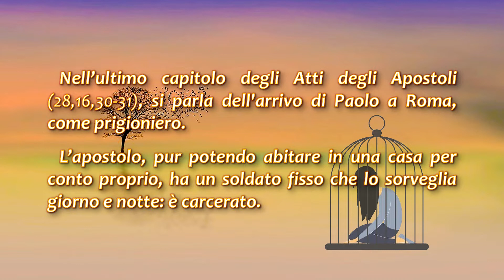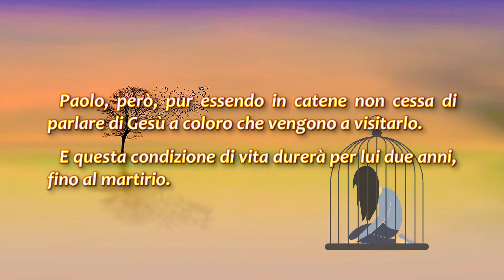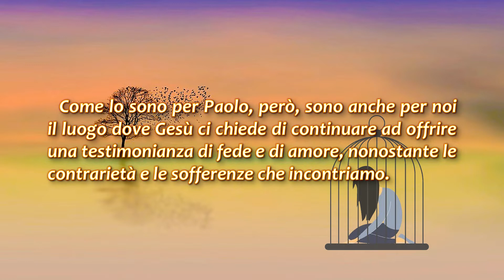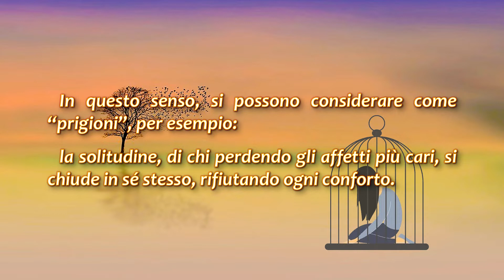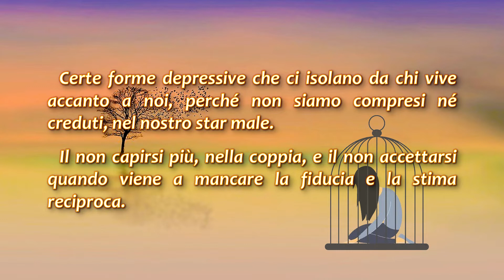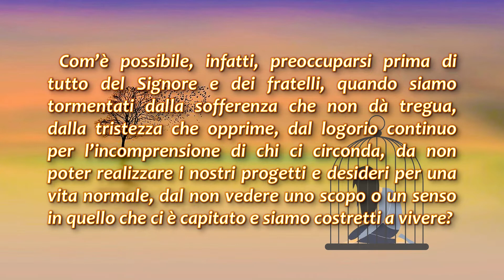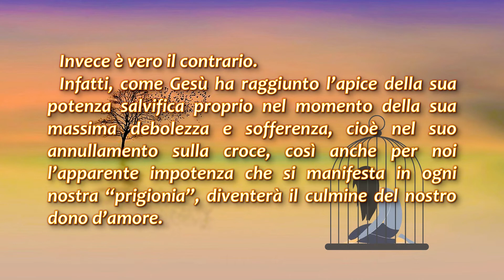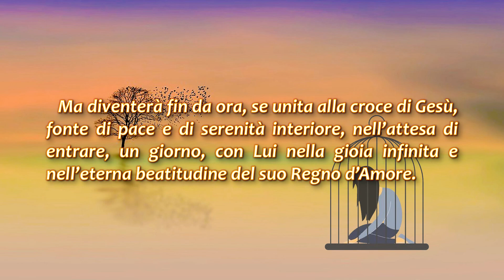Le nostre prigioni (Briciole di Luce)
Come evadere dalle "prigioni" della nostra vita!

Per chi desiderasse comunicare con me per informazioni o qualsiasi altro motivo, sono pienamente disponibile e lascio a tale scopo questo indirizzo email